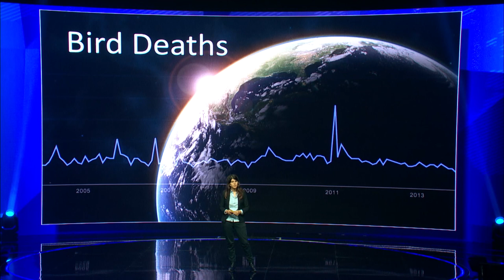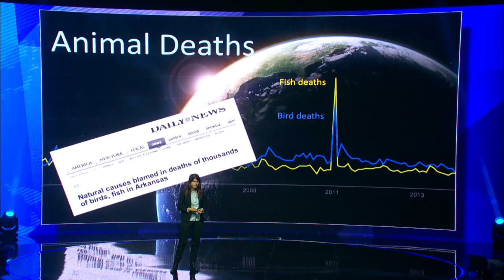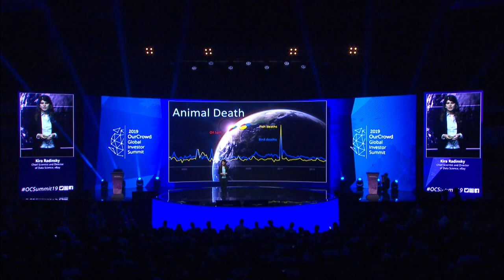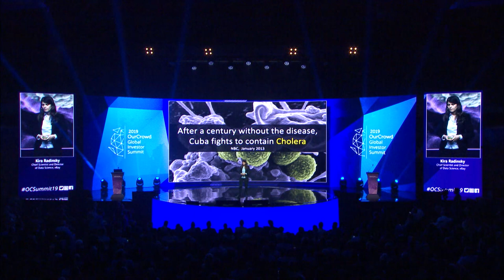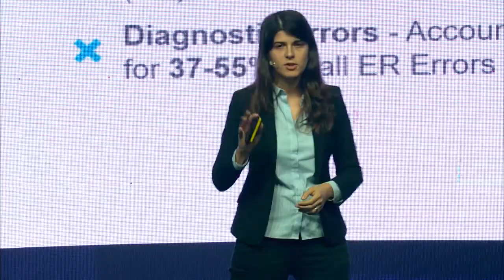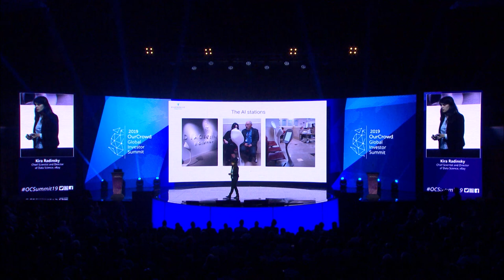Kira Radinsky: Using Data To Fix the World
Kira Radinsky, the Director of Data Science & Chief Scientist for eBay details how she’s using algorithm-based techniques to predict – and thus prevent – calamities such as disease outbreaks and genocide.